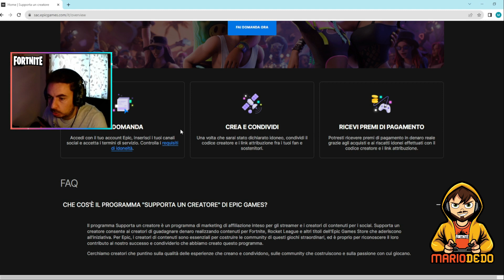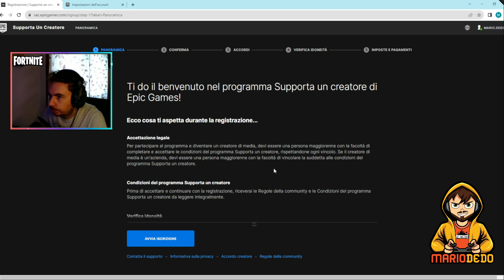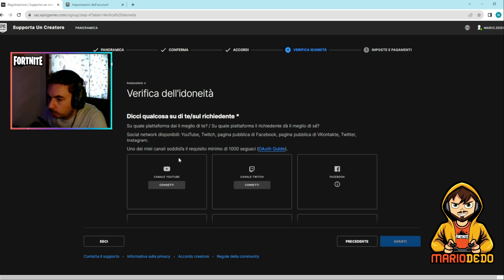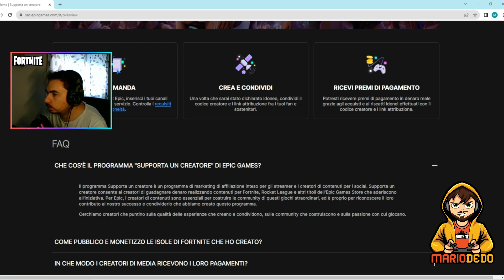Supporta un Creatore - Epic Games - Guida come diventarlo - Codice Creatore: MARIO.DEDO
Supporta un Creatore - Guida come diventarlo
Ecco una guida per diventare un EpicPartner e quindi diventare un Creatore per Epic.
Guida per Supporta un Creatore

Essendo un EpicPartner vi ricordo di inserire il mio codice creatore: MARIO.DEDO
Codice Creatore: MARIO.DEDO